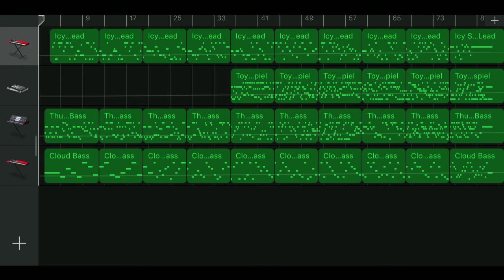Iphone GarageBand song 210 (icy synth lead, toy glockenspiel, thumping kick bass, cloud bass)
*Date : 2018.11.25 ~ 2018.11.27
*Instrument
 - Alchemy Synth : Leads - Icy Synth Lead
 - Toy Glockenspiel
 - Alchemy Synth : Bass - Thumping Kick Bass
 - Alchemy Synth : Bass - Cloud Bass
*Key : a minor